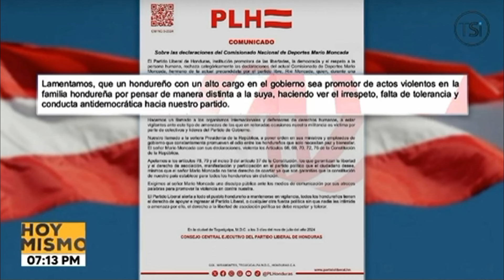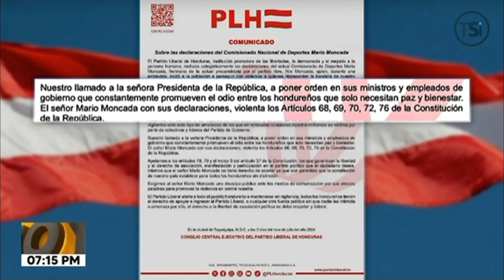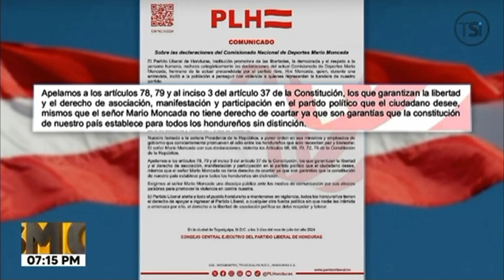Nota Hoy Mismo sobre amenazas de Mario Moncada a los Liberales